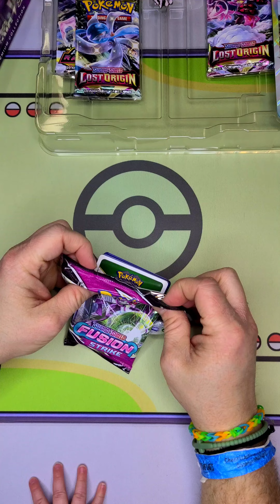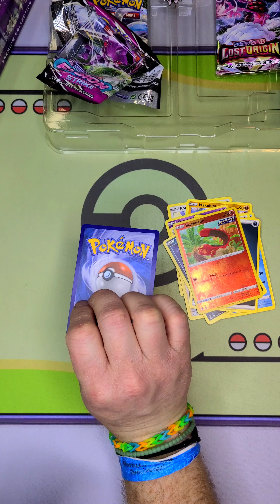This Going to Top Last Nights Mega Pack?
Time for another wonderful pack. I am excited for this pack. I really want that Gengar!!

I won by one at guessing tonight